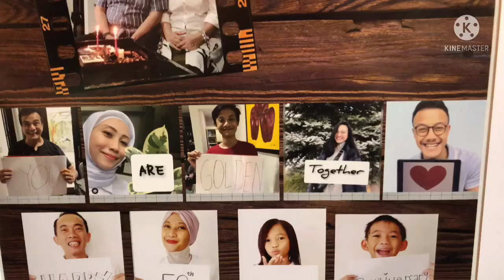Yang Pah Birthday & 50th Wedding Anniversary